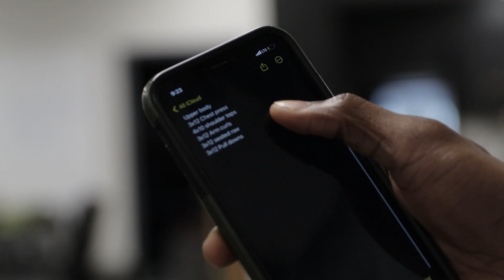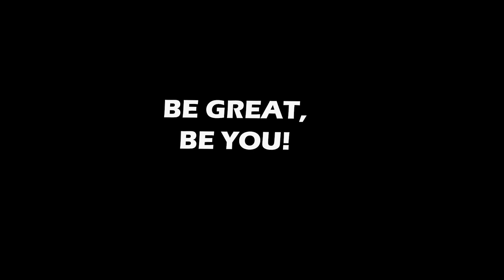Destined For Greatness Episode 1- The Introduction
Martin Luther King "I have a dream" speech wasn't delivered to us for no reason, that dream came from somewhere, I believe it was no other than God himself that allowed Martin Luther King to see the change that was coming to America. Dream, dream big don't let anyone tell you you can't be what you want to be, put in the work and trust him with all your heart enjoy the journey, it's the best part.
Merchandize coming soon...
Camera Man IG: @Shottbybleu
Tik Tok; @mcleoncharles